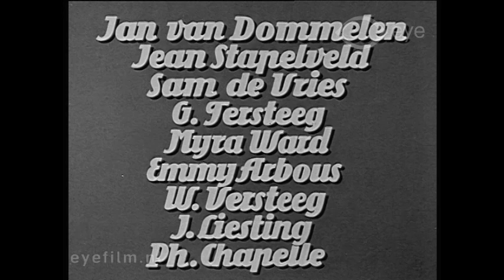Boefje (clip)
Director: Douglas Sirk | Production Country: The Netherlands | Year: 1939 | Production Company: City Film | Film from the collection of EYE (Amsterdam)

Boefje, published in 1903, is M.J. Brusse's most popular book. It tells the story of Jan Grovers, a street urchin from Rotterdam with a heart of gold who ends up in a reform school in the southern province of Brabant.

 Rumours about a screen version of the book had been doing the rounds for years but it wasn't until 1935 that it actually happened. The role of Boefje went to 45 year old (!) actress Annie van Ees who had played the part on stage to great acclaim for many years. Detlef Sierck directed the film and left before the film's premiere to go to the States where he became the renowned Director: Douglas Sirk.